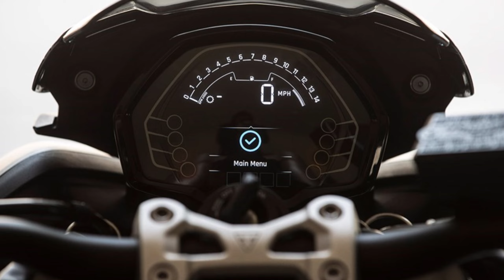Top 7 Triumph Motorcycles for 2023: Unveiling the Best of British Engineering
Top 7 Triumph Motorcycles of 2023: Unleashing British Legends and Powerful Tours.

Hello, fellow motorcycle enthusiasts! Join us on Motorfield as we take a thrilling journey through Triumph's 2023 lineup, showcasing seven brand-new motorcycles that are set to conquer the roads. From the adrenaline-pumping Triumph Rocket Three to the classic charm of the Bonneville T 120, there's something for every rider's dream.

1. Triumph Street Triple: Get ready for an exhilarating ride with the Street Triple's 765cc three-cylinder engine, blending retro design and cutting-edge technology.

2. Triumph Bonneville Speedmaster: Experience classic British custom style with the Speedmaster's 1200cc parallel twin engine and laid-back riding position.

3. Triumph Rocket Three: Buckle up for the world's largest production motorcycle engine, the mind-blowing 2500cc powerhouse built for touring and adventure.

4. Triumph Bonneville Bobber: Effortlessly combine classic aesthetics with modern performance in the Bonneville Bobber, featuring a liquid-cooled 1200cc parallel twin engine.

5. Triumph Tiger 1200: For the adventurous souls, the Tiger 1200 is the ultimate companion with its upgraded 1160cc triple engine, perfect for long-distance touring and exploration.

6. Triumph Speed Twin: Pay homage to the past with the modern-day successor of the 1938 Speed Twin, offering a water-cooled parallel twin engine and upgraded suspension.

7. Triumph Bonneville T 120: Embrace the crowned jewel of classic motorcycles with the timeless Bonneville T 120, featuring a liquid-cooled 1200cc parallel twin engine.

The NEW Royal Enfield classic 650 Twin Prototype spotted in India

Your Queries;
TriumphMotorcycles
MotorcycleEnthusiasts
MotorcycleReview
NewBikes2023
Triumph2023
MotorcycleTouring
AdrenalineRide
ClassicBikes
BritishCustom
MotorcycleTechnology
BikeLovers
TwoWheeledWonders
AdventureMotorcycles
RidingExperience
PowerfulTourers
ModernClassic
BonnevilleT120
RocketThree
SpeedTwin
StreetTriple
Bonneville Speedmaster
BonnevilleBobber
Tiger1200
 Motorfiled
 RideSafe
ChasingHorizons